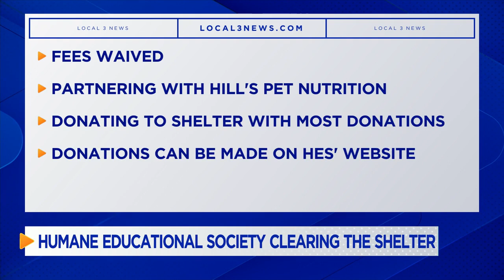PAUL’S PETS: ‘Handsome Dan’ the cat up for adoption at Human Educational Society in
“Handsome Dan” is a two-year-old Domestic Longhair.